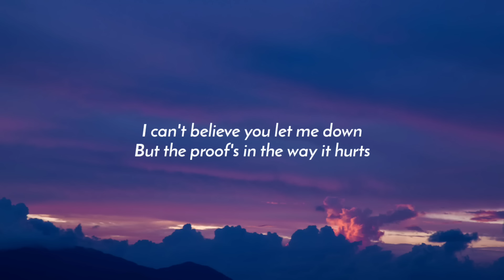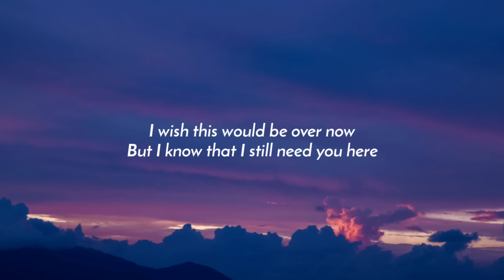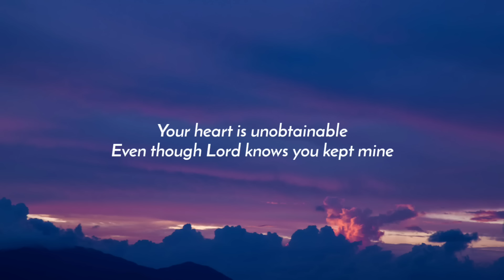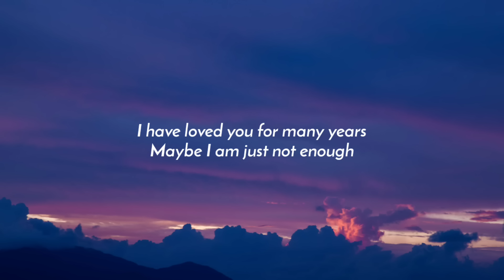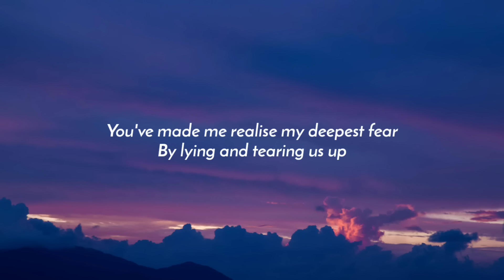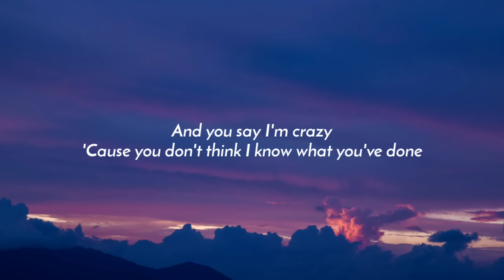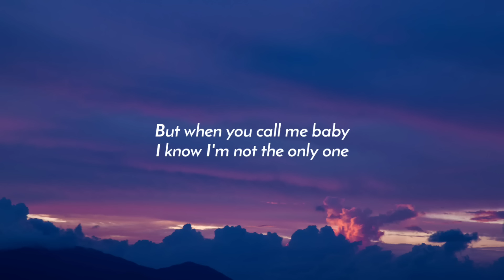Sam Smith - I'm Not The Only One (Lyrics)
[Chorus]
And you say I'm crazy

[Outro]
And I know, and I know, and I know, and I know, and I know, and I know, know